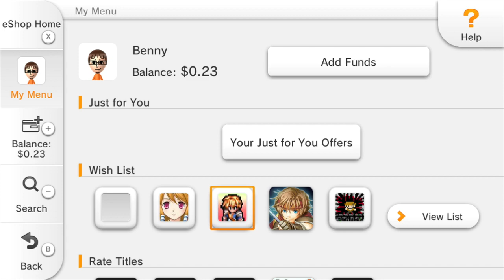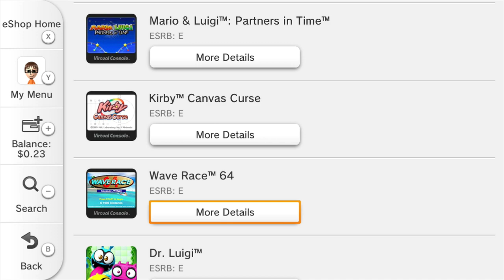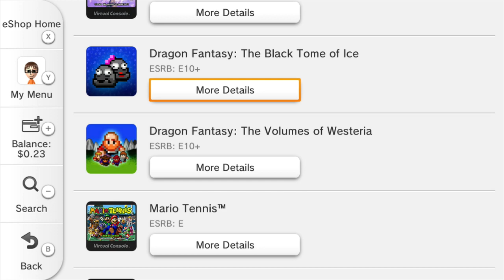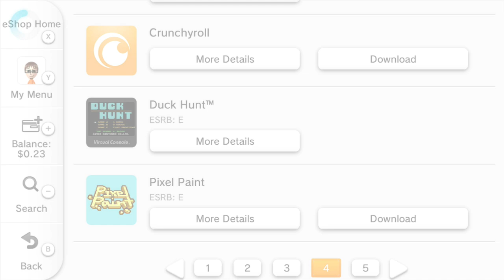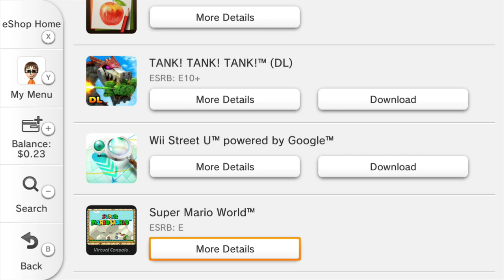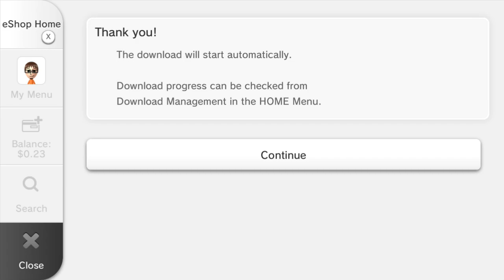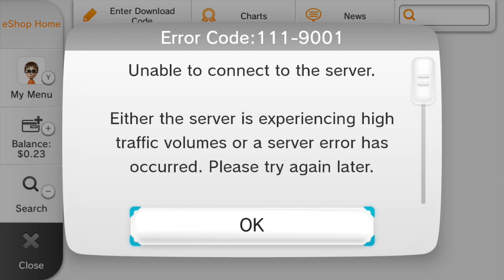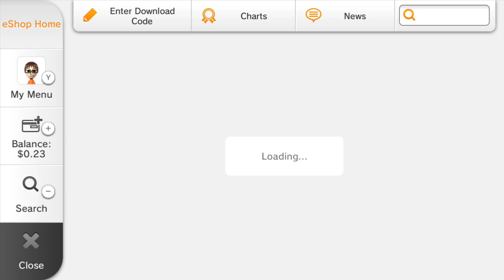Wii U eShop Final Minutes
Well everyone, the Nintendo Wii U and 3DS eShops have been stripped of their downloadable games and apps, but during the last ten minutes I decided to record what I could showing what the Wii U eShop looked like when it still had everything featured, as well as showing all of the games I'd downloaded on my console, and the top downloaded games of the online community. Enjoy the last moments here!